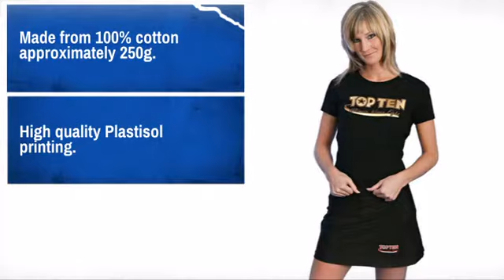Top Ten Ultimate Women Fight Shirt - MAEQD.com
Product Description:
Modern with waist and ultra stretch fight shirt.

Features:
* Made from 100% cotton approximately 250g.
* High quality Plastisol printing.